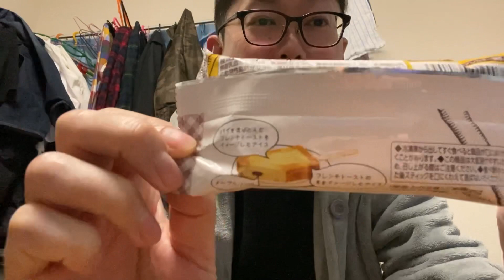ユクキンTV1376 フレンチトースト風アイス！？（ちんぼうの弱い方は観ないでください。）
yukukin_tv